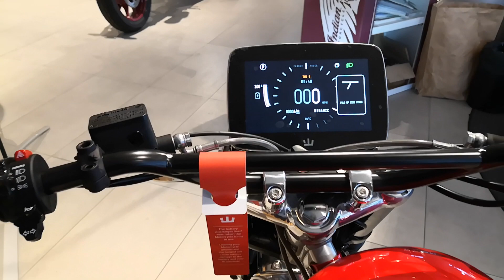Rgnt Motorcycle Scrambler SEL Sport Extended Limited Edition